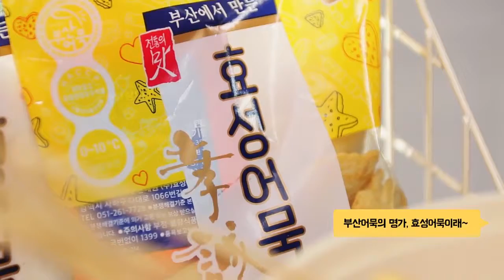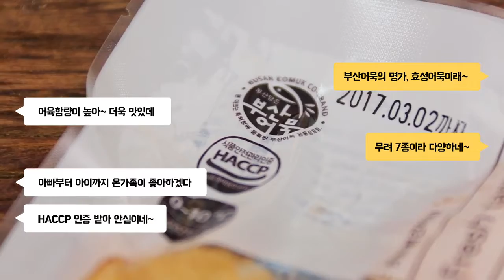[길어야1분] 부산 효성 어묵